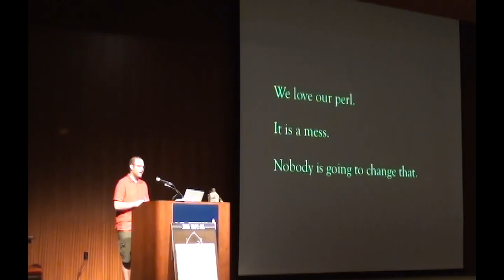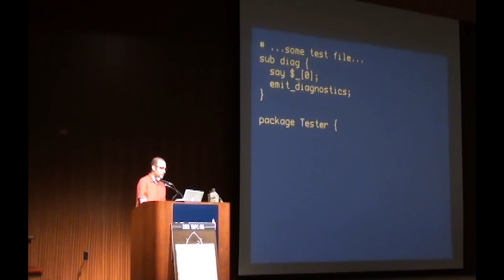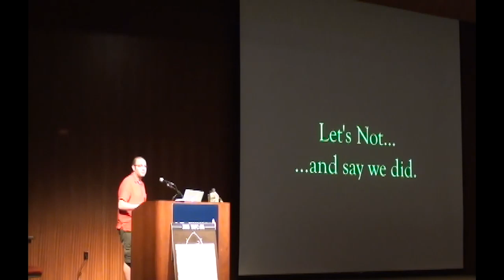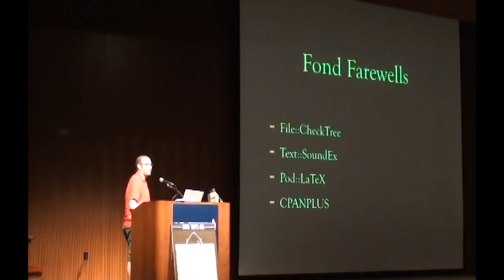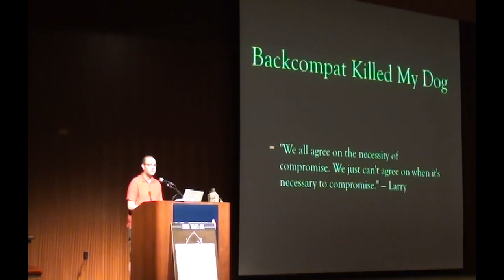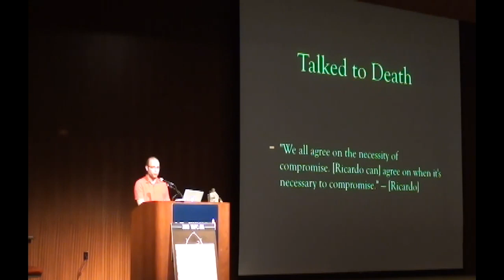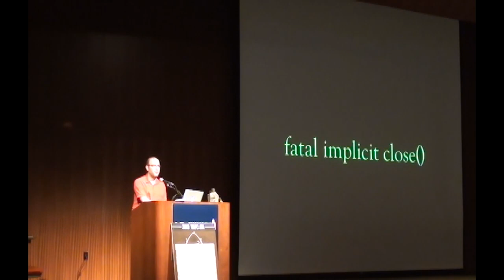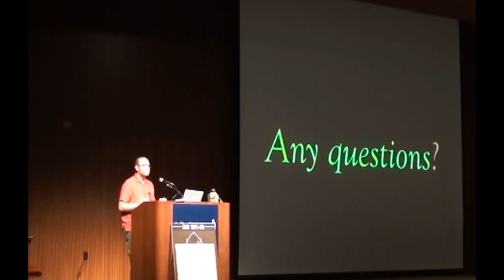Ricardo Signes (rjbs) - Perl 5: Postcards from the Edge